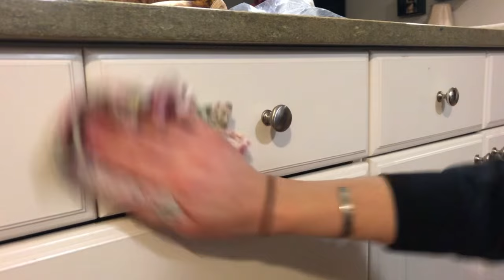ASMR wiping & cleaning my dirty cabinets with a cloth & cleaning spray. No talking.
My white cabinets were pretty dirty even if you can’t see all the grime and stains. Haha! I really enjoyed making this video. It helped make me feel relaxed and soothed while getting those cabinets clean! I hope you guys enjoy this video! Let me know your thoughts. Xoxoxo

Thank you for your donations and support I greatly appreciate it!